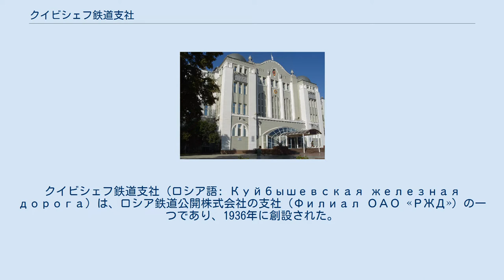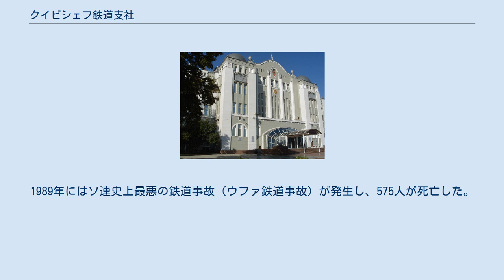クイビシェフ鉄道支社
クイビシェフ鉄道支社（ロシア語: Куйбышевская железная дорога）は、ロシア鉄道公開株式会社の支社（Филиал ОАО «РЖД»）の一つであり、1936年に創設された。
タタールスタン共和国、バシコルトスタン共和国、モルドヴィア共和国、リャザン州、ペンザ州、タンボフ州、ウリヤノフスク州、サマーラ州、オレンブルク州、チェリャビンスク州のロシア鉄道線を管轄する。
本部はサマーラに設置されているが、支社名はソ連時代の同市の名称であった「クイビシェフ」のままである。
 1872年から1875年にかけて建設されたモルシャンスクとシズラニを結ぶ鉄道が始まりである。
1880年には技術者のニコライ・ベレリュブスキーとコンスタンティン・ミハイロフスキーがボルガ川に当時のヨーロッパで最長のシズラニ橋を設計した。
1890年にはズラトウーストまで、2年後にはチェリャビンスクまで路線が延伸された。
サマーラ・ズラトウースト鉄道の本部はウファに設置された。
 ロシア革命後にモスクワ・カザン鉄道やシズラニ・ヴャジマ鉄道がシズラニ・ズラトウースト鉄道のルートに加えられた。
それらのネットワークは1936年に政治家ヴァレリヤン・クイビシェフの名にちなんで「クイビシェフ鉄道」と名付けられた。
1989年にはソ連史上最悪の鉄道事故（ウファ鉄道事故）が発生し、575人が死亡した。